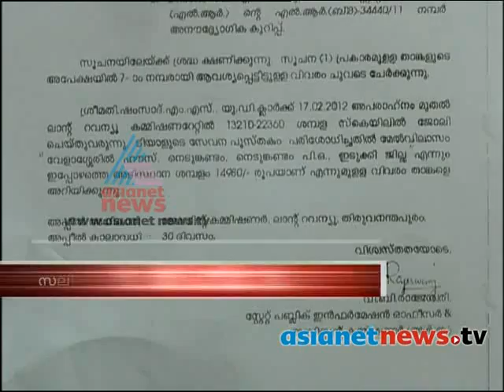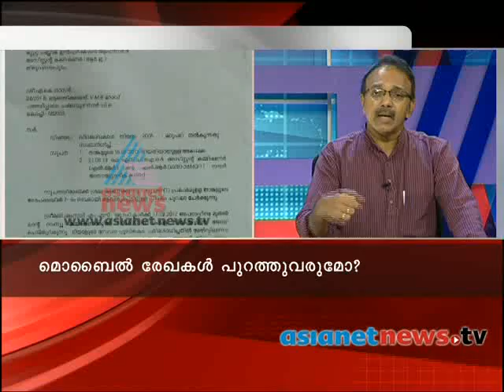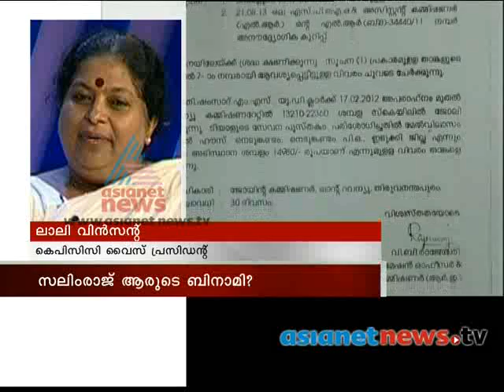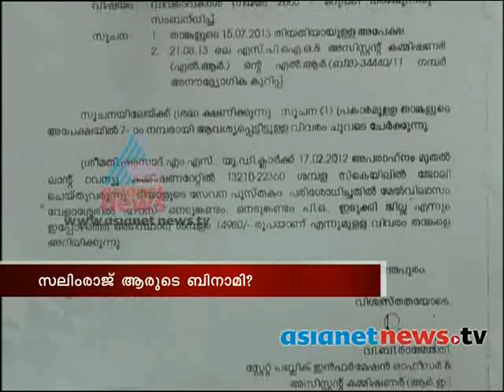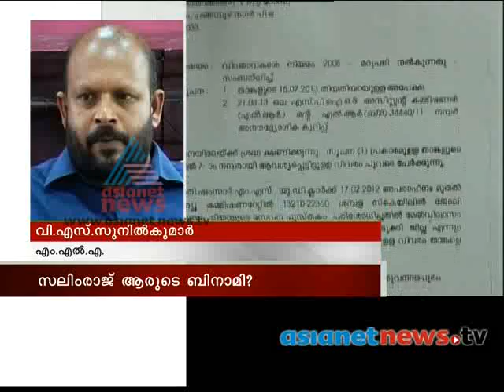News Hour Discussion, 24th October 2013, Part-2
News Hour Discussion, Salim Raj's land fraud case, 24th October 2013, Par-2